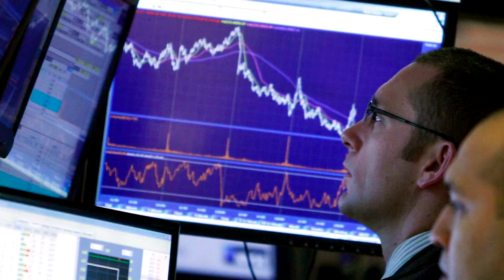Wall Street extends rally ahead of Jackson Hole | REUTERS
US stocks closed higher extending their rally ahead of the Jackson Hole Economic Symposium. The rally builds on the US stock market's biggest weekly gains of the year, in which the three major indexes jumped between 2.9% and 5.3%.